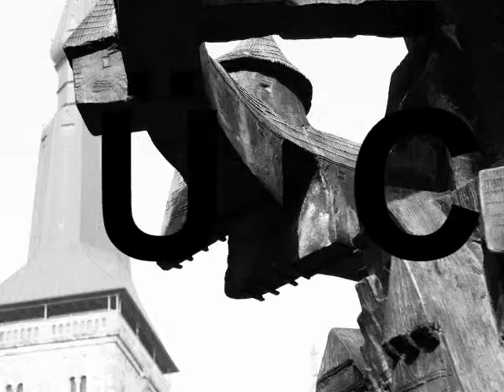Osnabrück - Die Geschichte am Stadtbrunnen - mcrossc Nr 119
The City of Fountain told impressively the plagues with which the city had to fight in the Middle Ages, and makes the conscious presence.

Der Stadtbrunnen erzählt eindruckvoll die Plagen mit der die Stadt im Mittelalter zu kämpfen hatte und macht die Gegenwart bewußt.